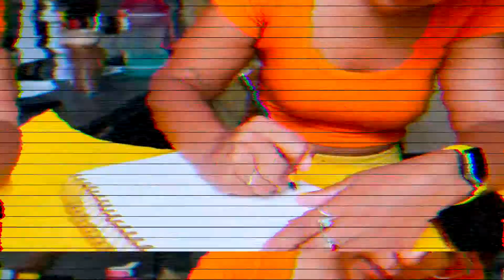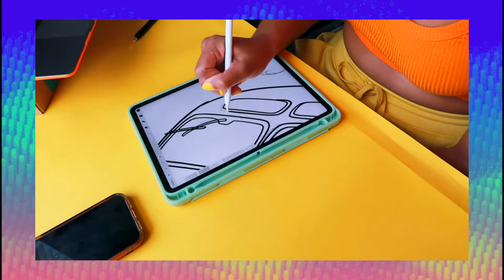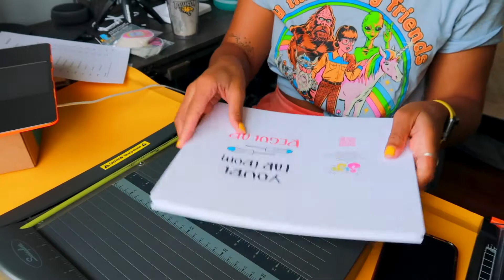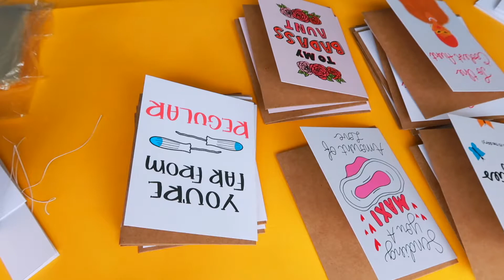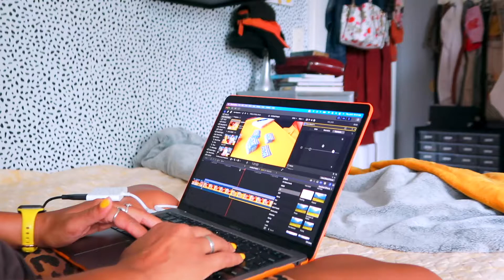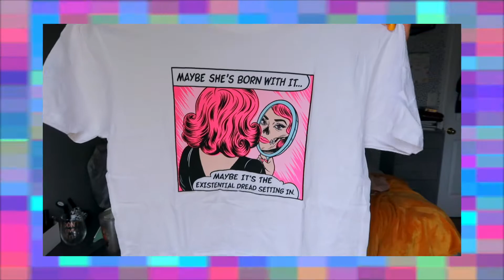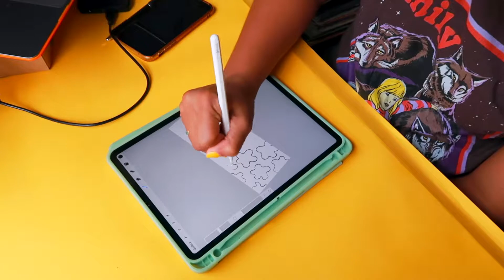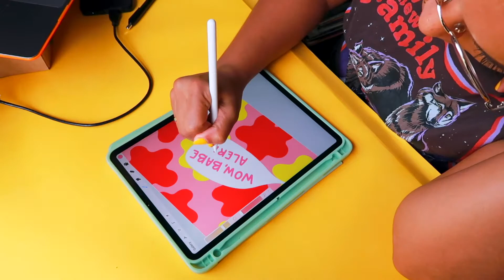ARTIST VLOG 06 ⚡ DESIGNING PACKAGING TAPE, GRAPHIC TEE HAUL, & STICKER RESTOCK | Siyo Studios Ep. 6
In this episode of Siyo Studios, Tyler restocks popular stickers, does a lot of drawing and swoons over new t-shirts she ordered.